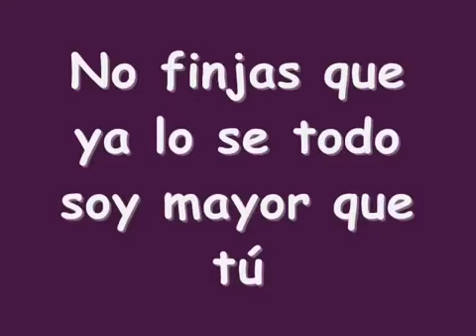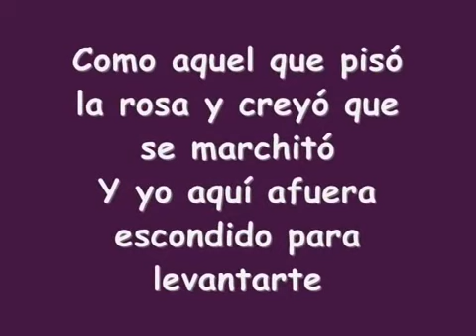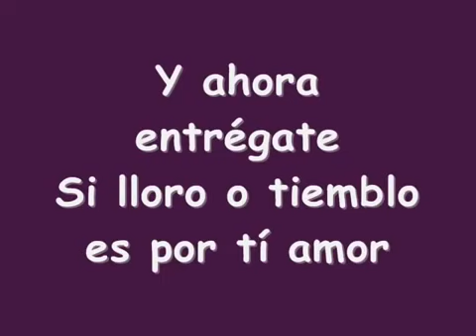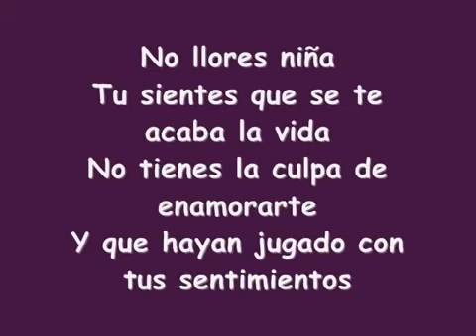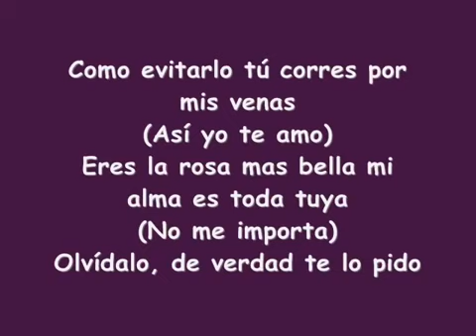VIRGEN - ADOLESCENTES ORQUESTA